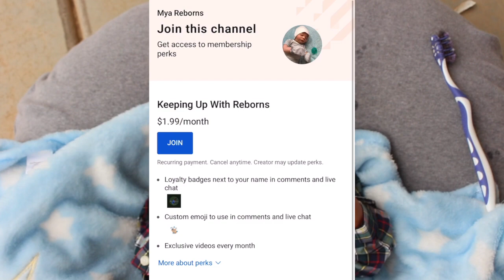Changing Silicone Baby In Christmas Outfit OUTSIDE 2021! | Mya Reborns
Hi guys! In today’s video we are changing silicone baby Chandler’s (Fbs Sawyer by Tasha Edenholm) into his Christmas outfit OUTSIDE !! 🎉🎄 In the beginning it is hard to hear me but it does get better so make sure you watch the whole thing ! ❤️

Don’t forget I am uploading every single day of this week for Christmas so you don’t want to miss it! 🥳💖